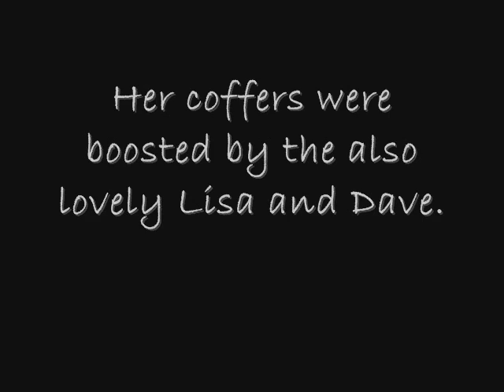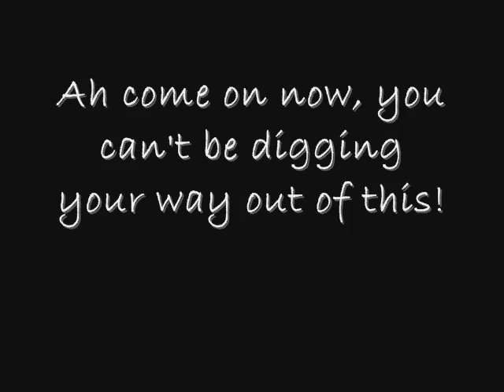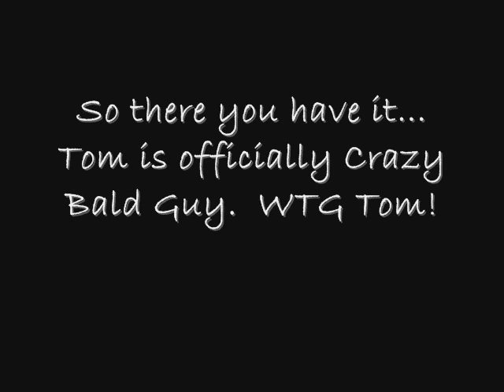The Balding of Tom Saunders: The Musical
At last.. its here... the musical movie sensation you've been waiting for... Tom Saunders is. Crazy Bald Guy!